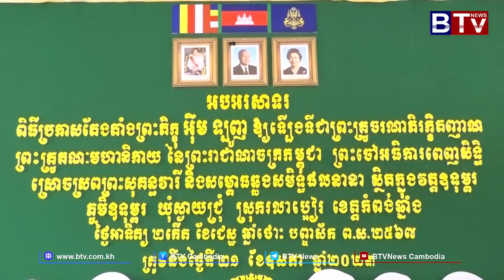WATCH រដ្ឋមន្រ្ដីក្រសួងអភិវឌ្ឍន៍ជនបទ៖ ព្រះពុទ្ធសាសនាជាកម្លាំងដឹកនាំចរិយាធម៌សង្គម